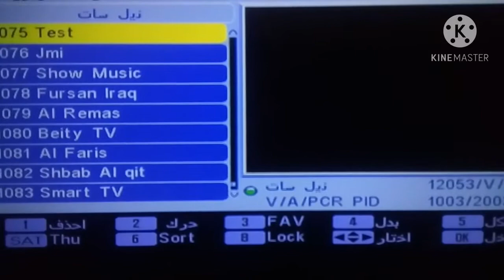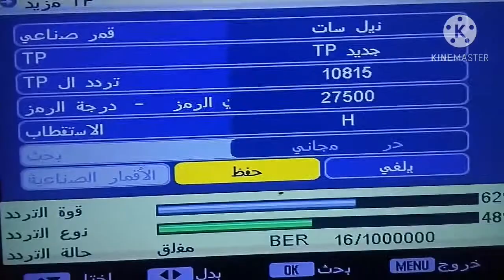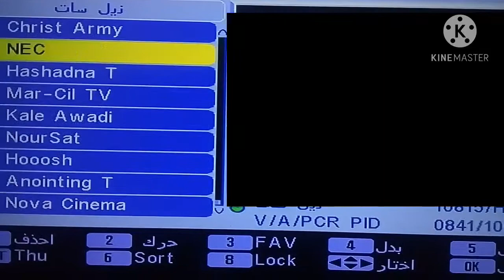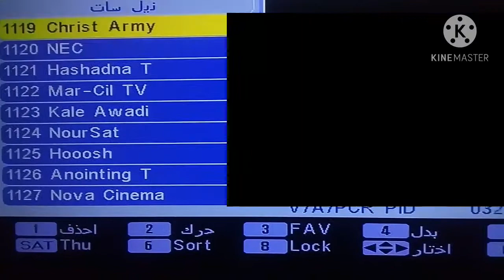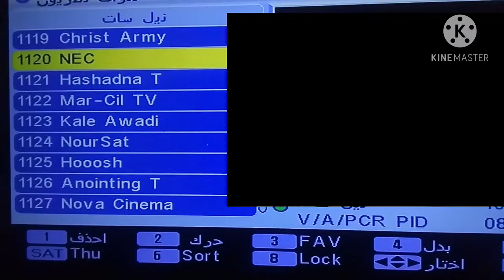تردد قناة NEC على النايل سات /أفلام متنوعة وبرامج مميزة ومسلسلات بدون فواصل/****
تردد قناةNEC على النايل سات وهي قناة أفلام جديدة ومسلسلات وبرامج مميزة وجميلة جدا طوال اليوم بدون فواصل
وشرح تنزيل القناة على الأجهزة،وكيفية إضافة تردد القناة بشكل بسيط وبكل سهولة.